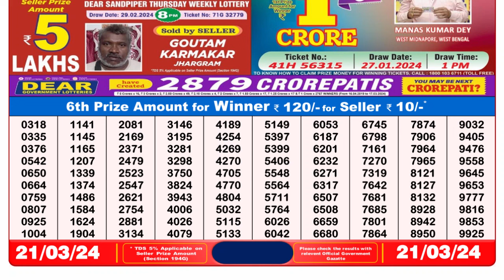Nagaland Lottery Sambad Live 8pm 21.03.24